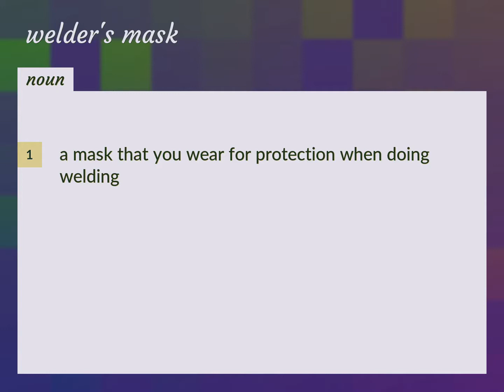Welder's mask | meaning of Welder's mask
What is WELDER'S MASK meaning?